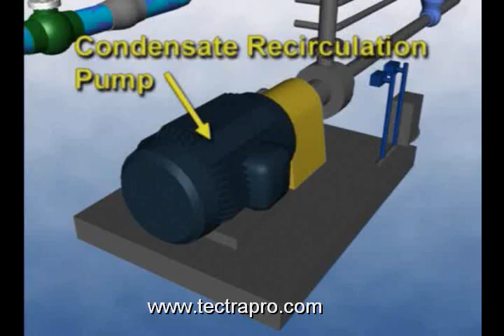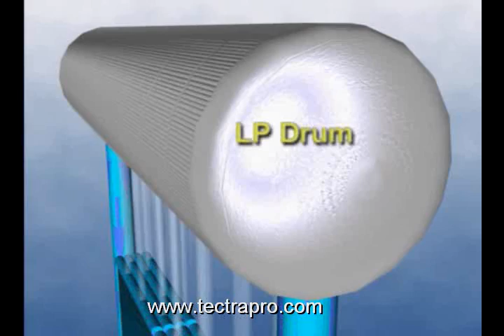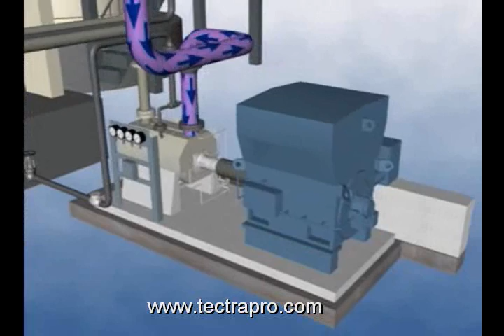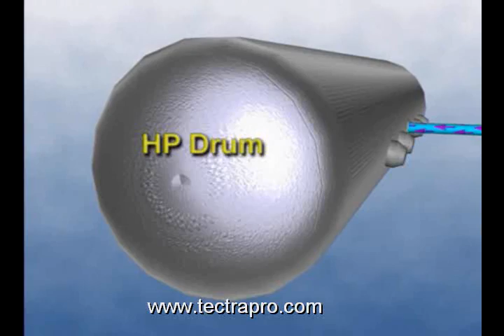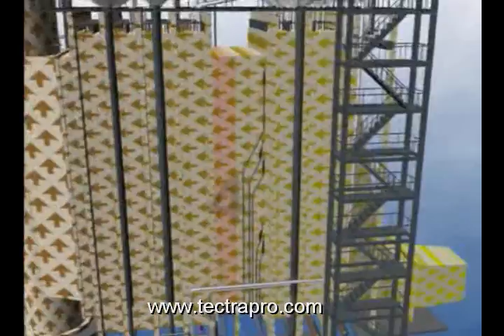Combined Cycle Power Plant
Condensate and Feedwater Flow for Combined Cycle Power Plant.  This 3D animation is a part of a much larger training course we offer.  Either Generic or site-specific.  On-the-job training courses, eLearning, and more!